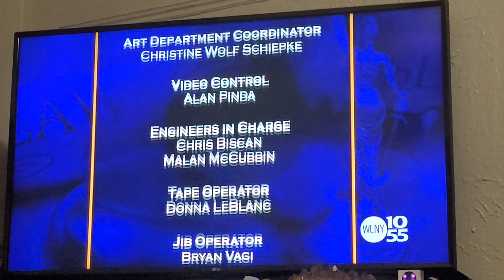May 5, 2023